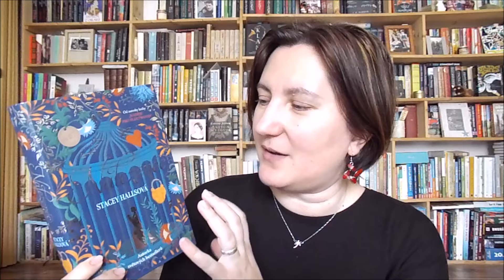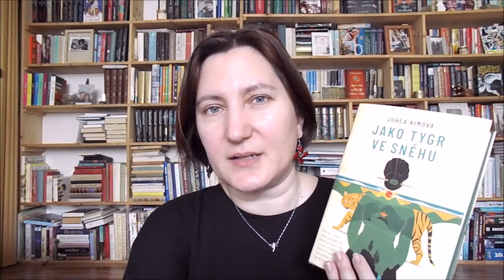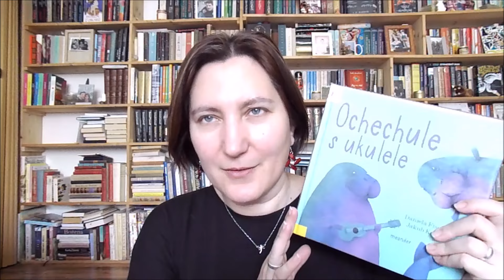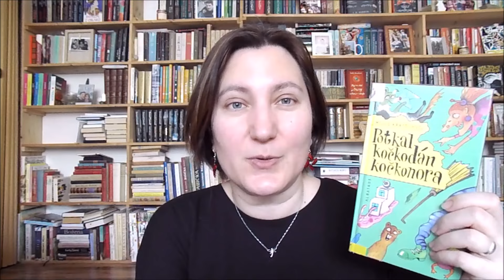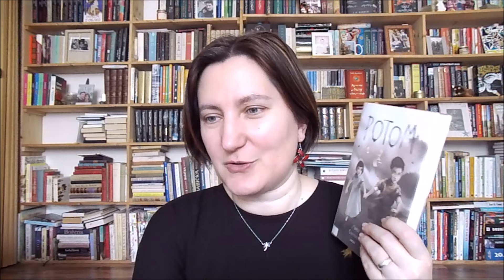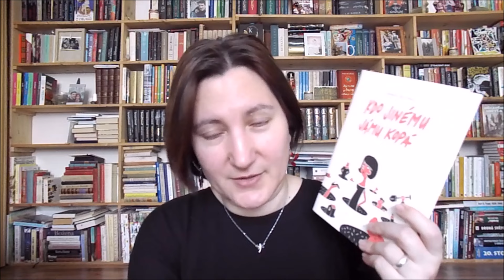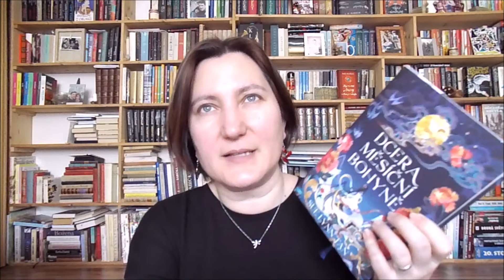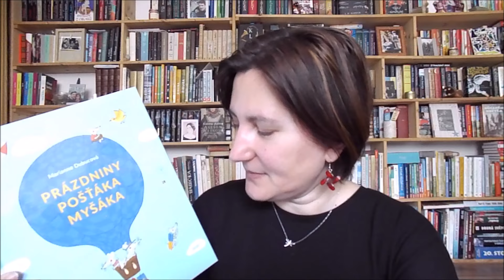Přečteno za březen 2024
Březen je  Měsíc čtenářů. Zároveň na 21.3. připadá Světový den poezie.
Jak se to odrazilo v mém čtení? Hodně :-)